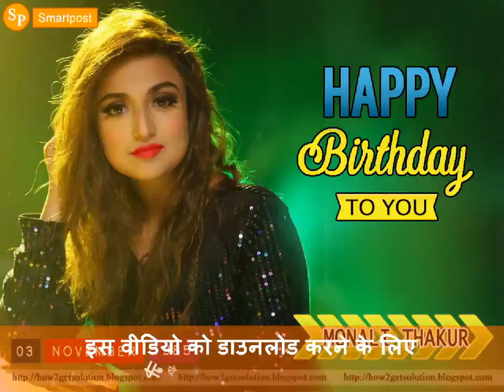Monali Thakur Photo: Natal Day (Birthday) Whatsapp | मोनाली Pic Compilation Video [Javed Hashmi]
Monali Thakur Age: 03 NOVEMBER 1985 born MONALI THAKUR (मोनाली ठाकुर) is an indian playback singer and film actress, celebrate her 2022 DOB with best birthday wishes catching eyes photo compilation video and put it on your whatsapp status. Download monali's birth date video by clicking this URL

Monali Thakur [Short Bio]
Monali Thakur Date of Birth: 03 November 1985
Monali Thakur Height: 5 ft. 0 inch